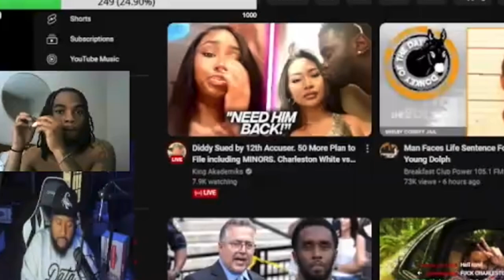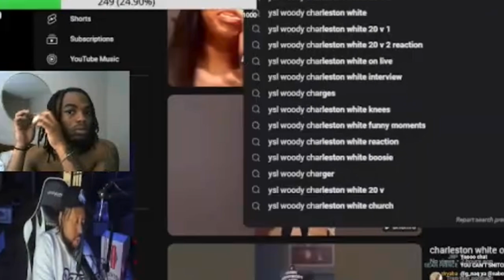Ysl Woody Charleston white Beefing after linking up